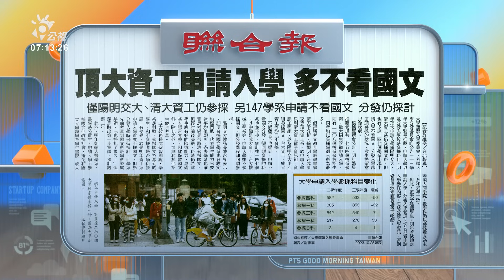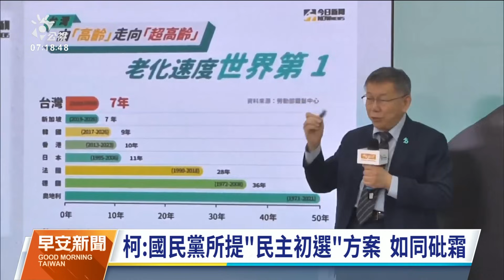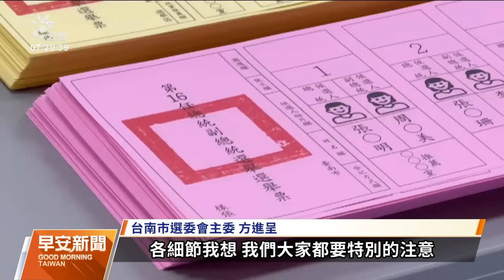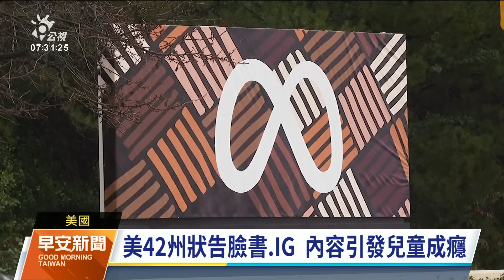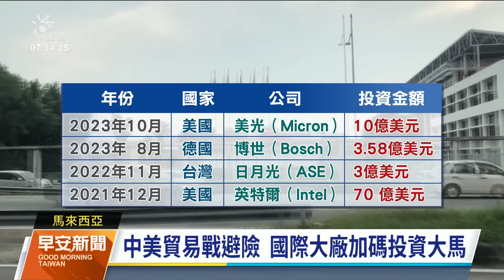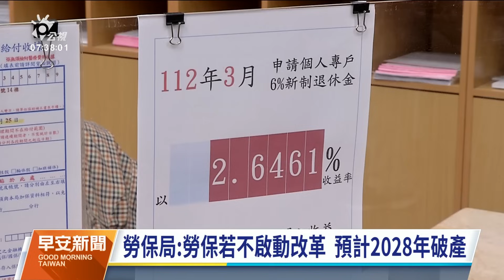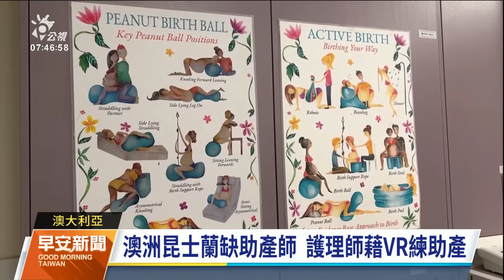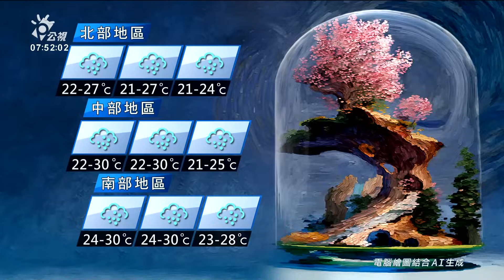20231026 公視早安新聞 完整版｜新澳隧道連環撞1死11傷 砂石車駕駛20萬交保